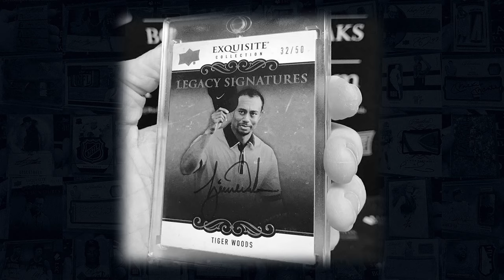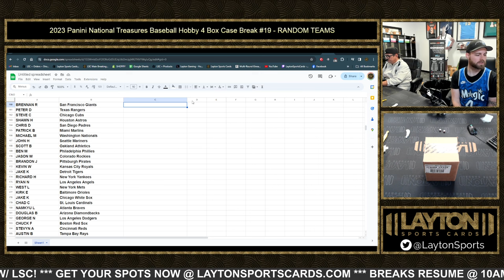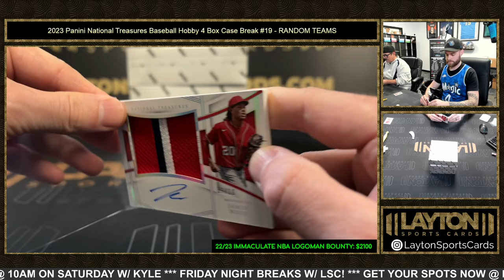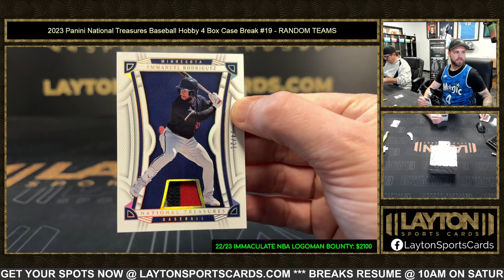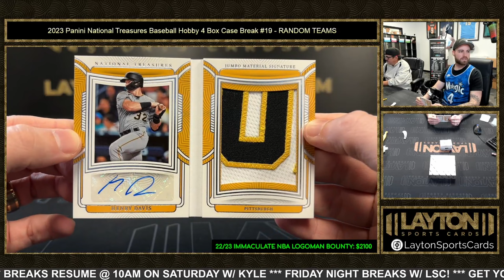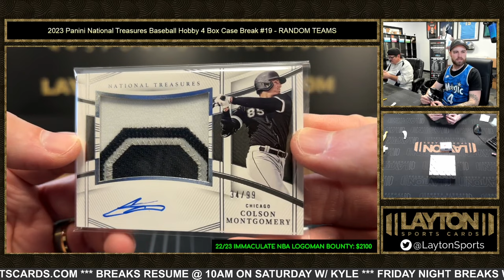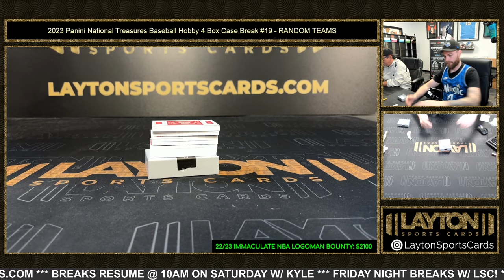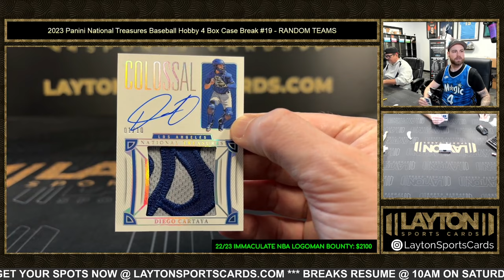2023 Panini National Treasures Baseball Hobby 4 Box Case Break #19